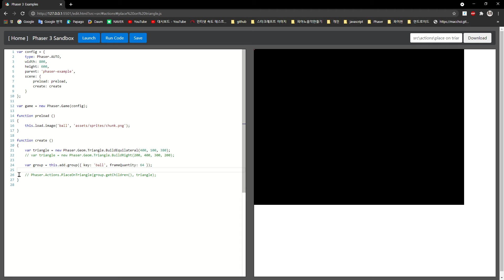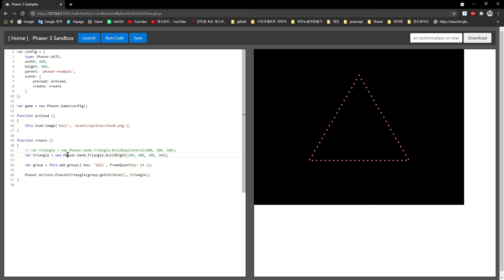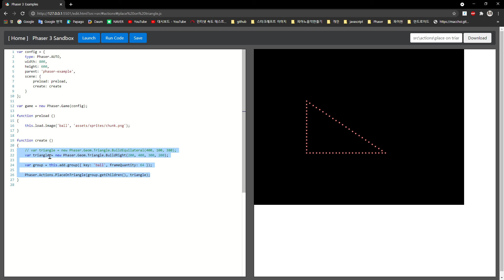[ 9 ] 삼각형 배치 PlaceOnTriangle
이미지를 삼각형으로 배치 합니다.